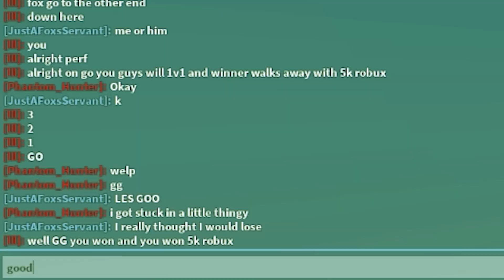This Lucky Block Is Worth $10,000 ROBUX... (ROBLOX Bedwars)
In this video, we do an INSANE LUCKY BLOCK RACE FOR ROBUX! How many ROBUX can our contestants win?!

PC Specs:
Case: Lian Li Lancool II - Black [RGB]
Motherboard: MSI Z390-A Pro
GPU: RTX 2080 Super
CPU: i9 9900k
Ram: 64 Gigs DDR4
Power Supply: 700 Watts
Monitor: Pixio PX329 32 inch 165Hz WQHD 2560 x 1440 Wide (x2)
Microphone: Shure SM7B
Headset: HyperX Cloud Alpha (Wireless)
Keyboard: Razer Huntsman V2 (Analog)
Mouse: Logitech G502
Camera: Elgato Facecam

Software:
Recording Software: NVIDIA Shadowplay
Audio Workstation: Go XLR
Editing Software: Sony Vegas 14